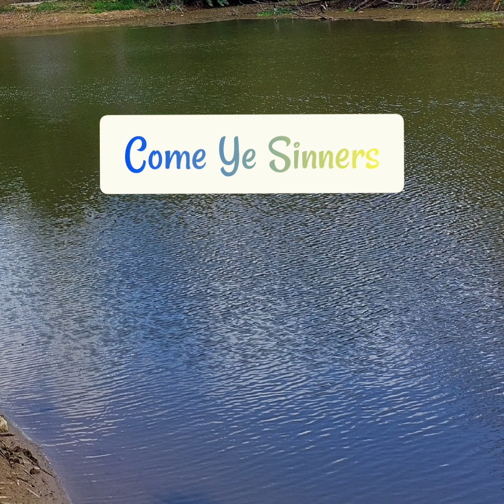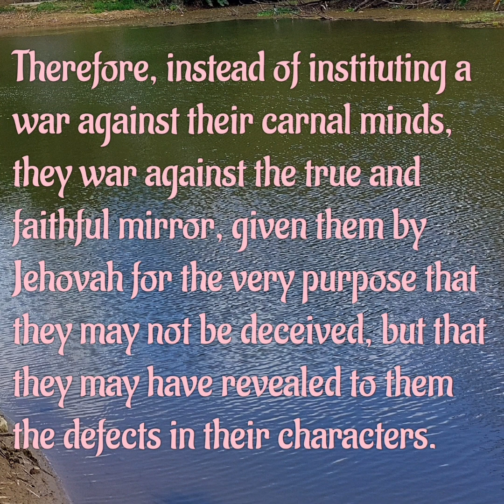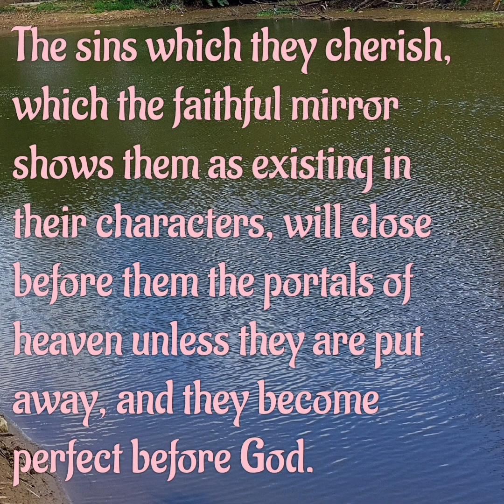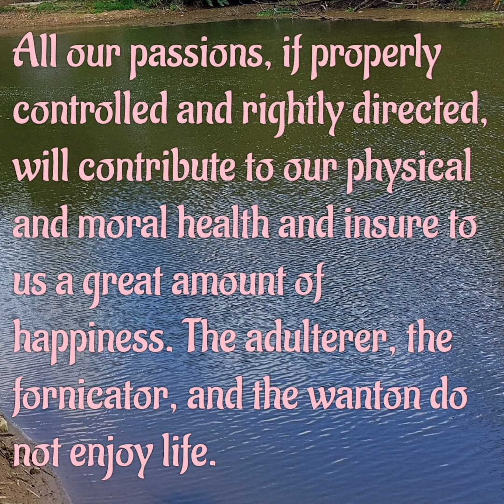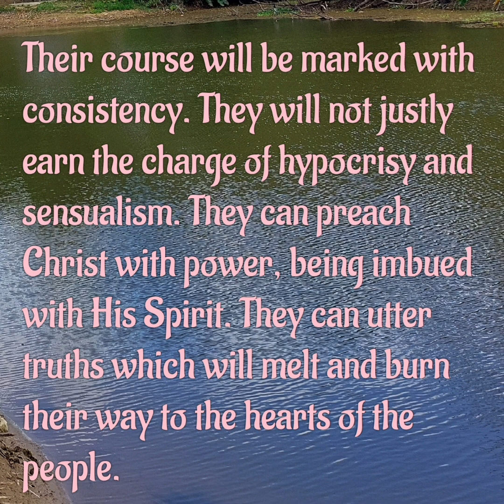From The Heart ❤️ May 11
Song: Come Ye Sinners

Let not conscience make you linger,
Nor of fitness fondly dream;
All the fitness He requireth
Is to feel your need of Him.

Chorus:
I will arise and go to Jesus,
He will embrace me in His arms;
In the arms of my dear Savior,
O there are ten thousand charms.